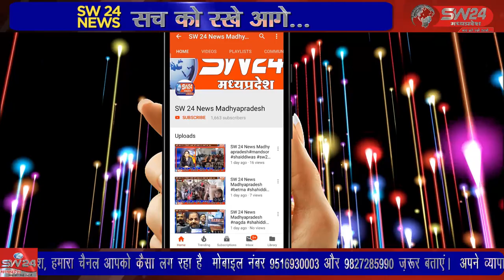थाना क्षेत्र में आने वाली ग्राम पंचायत आकसोदा मे शासकीय उचित मूल्य की दुकान है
उज्जैन के चिंतामन थाना क्षेत्र में आने वाली ग्राम पंचायत आकसोदा मे शासकीय उचित मूल्य की दुकान है जिसमें चोर करीब 15 कुंटल शासकीय गेहूं शकर दाल और अन्य शासकीय सामान चोरी कर ले गए । उज्जैन से विरेन्द्र षर्मा की रिपोर्ट